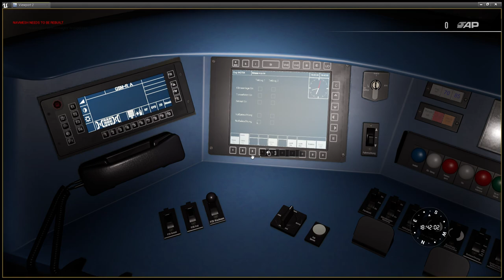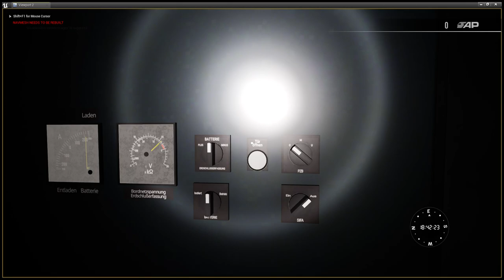Viewport 2 2024 02 20 14 20 17